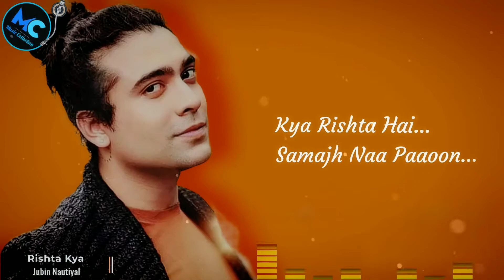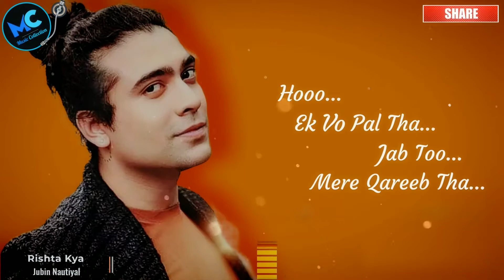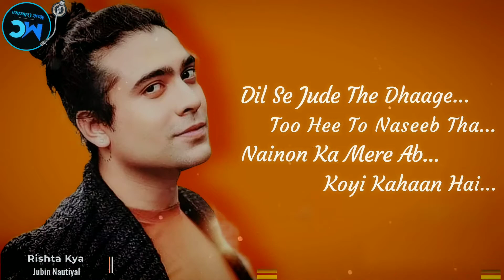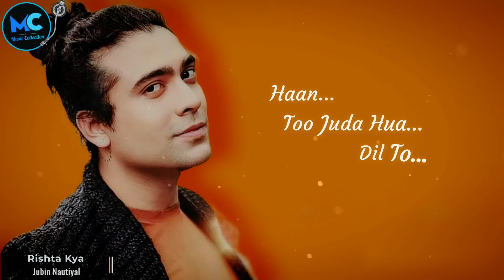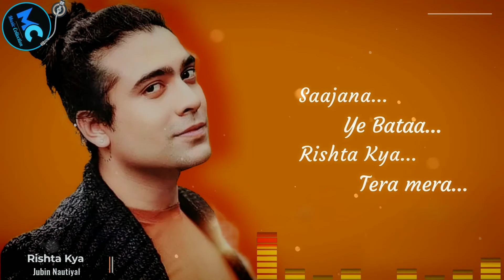Rishta Kya Song (Lyrics) Title Song | Jubin Nautiyal | Md Irfan Ali, Sahas Pareek| New Sad Song 2021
🎧 Description :
Enjoy the song of Bollywood "Rishta Kya" which sung by " Jubin Nautiyal."

Guitar - Praveen Singh
Bass - Monty Massey
Tabla - Jitendra Thakur
Dholak - Akshay Thakur
Mixed and mastered  - Janak Thakur
Song recorded at Shatrughan Mandal (Raju) Trinity Studio
Starcast - Dev holker /Mir manzar/ANmol thakur&kiran verma0999
Head of Production - Holker Films
Music Label - Hichki Music

🎼 Rishta Kya Lyrics : 👇

🔊 Chhod ke mujh ko jab too jae
🔊 Saansein ko meri saans naa aaye

🔊 Duniyaa kee reeten tod ke aauunga
🔊 Koyi disha mein chain naa paaoon

🔊 Kya rishta hai? samajh naa paaoon
🔊 Saajana, ye bataa rishta kya
🔊 tera-mera?

🔊 tera-mera?

🔊 Ek vo pal tha, jab too mere qareebtha
🔊 Ho, ek vo pal tha, jab too mere
🔊 qareeb tha

🔊 Dil se jude the dhaage, too hee to
🔊 naseeb tha
🔊 Nainon ka mere ab koyi kahaan hai

🔊 Zikar mein mere ab tere hee nishaan
🔊 hain
🔊 Phir kyun hue faasale tere-mere
🔊 darmiyaan?

🔊 tera-mera?
🔊 tera-mera?

🔊 Main uske peechhe bhaagti hoon
🔊 Uske sapane dekhati hoon

🔊 Aur vo muje jaanata tak nahin
🔊 Aise kaise ho saktaa hai?

🔊 Rahul, Nitya ka heart
🔊 Bahut karaab ho chukaa hai
🔊 It's difficult to save

🔊 Too juda hua, dil to vahee pe khadaa
🔊 hai
🔊 Haan, too juda hua, dil to vahee pe
🔊 khadaa hai

🔊 Tum se rou-ba-rou hone kee zid pe
🔊 ada hai
🔊 Tere aa jaane se phir baarishein
🔊 bhee hongee

🔊 Sookhe khaabon kee sach
🔊 khwaahishen bhee hongee
🔊 Aaja, too hee mitaa de aa ke ye
🔊 dooriyaan

🔊 tera-mera?
🔊 tera-mera?

🎵 Rishta Kya (Lyrics) - Jubin Nautiyal 🎵